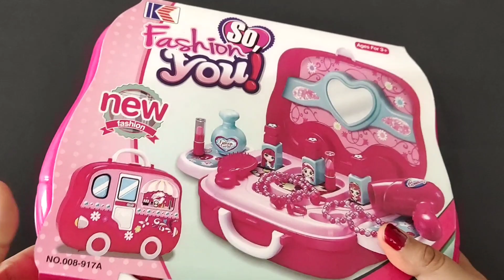6 Minutes Satisfying with Unboxing Hello kitty Pink Beauty Suitcase l Makeup Set ASMR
6 Minutes Satisfying with Unboxing Hello kitty Pink Beauty Suitcase l Makeup Set ASMR

Unboxing pink beauty set
Hello kitty play set
Miniature pink toys collection
Unboxing cleaning cart
Cleaning trolley cart
Miniature pink toys
Toy unboxing
Play set
Hello kitty
Hello kitty toys
Unboxing cute toys
Hello kitty
Loundry set
Pink toys
Hello kitty toys
Satisfying video
Satisfying
kitchen set
Hello kitty Loundry set
Kitty set
Hello kitty cleaning set
Toy set
Miniature toys
Unboxing
Satisfying video
Hello kitty
Satisfying unboxing
Hello kitty miniature toy
Dollhouse
Doll makeup set
Makeup set
Makeup suitcase